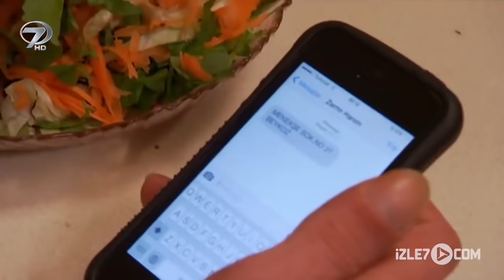Mavi Yemeni - Kanal 7 TV Filmi